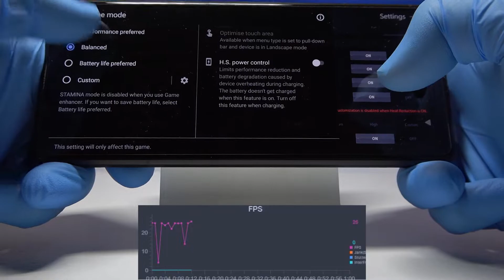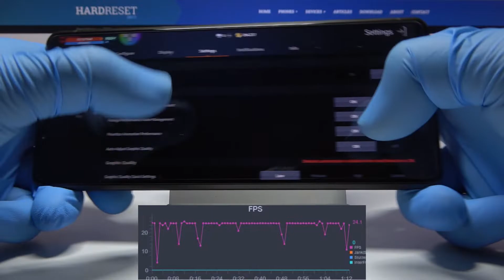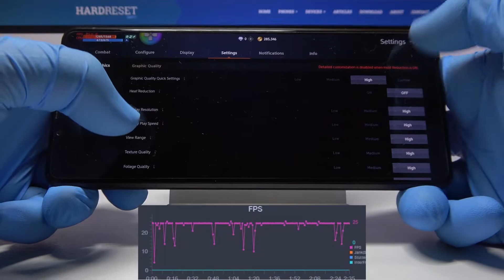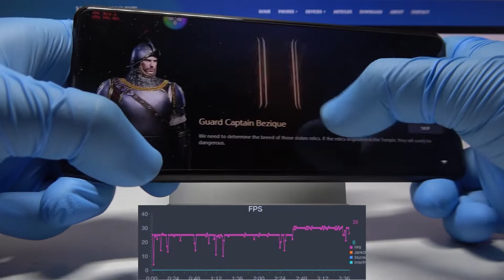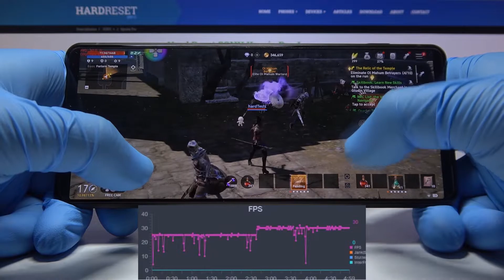Sony Xperia Pro-I - Lineage 2M on LOW/MEDIUM/HIGH |➡️ GAMING TEST + FPS GRAPH⬅️|12 GB RAM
Welcome! On our performance channel, where we're checking the efficient power of mobile devices in benchmarks tests and games! If you are curious how the games look like on this smartphone and how smooth it works, check out our video!

How Lineage 2M works on Sony Xperia Pro-I? How Lineage 2M works on Sony Xperia Pro-I? How to play Lineage 2M on Sony Xperia Pro-I? How Lineage 2M is running on Sony Xperia Pro-I? How to check performance of Lineage 2M on your Sony Xperia Pro-I?

DISPLAY Type OLED, 1B colors, 120Hz, HDR BT.2020
  Runs at 1096 x 2560 pixels except for select use cases